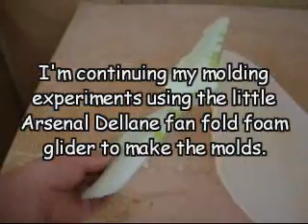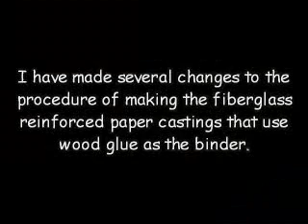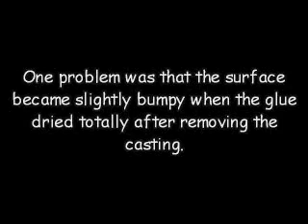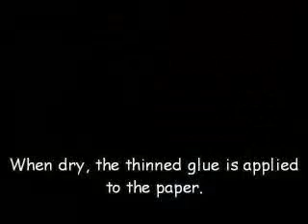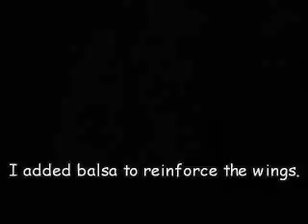Arsenal Delanne 10; Experiment with the mold, part 2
My experiment for molding a RC plane using news paper and wood glue reinforced with fiberglass strands in a fiberglass mold. A few improvements in this on going experiment.